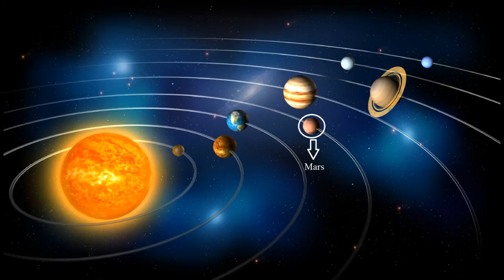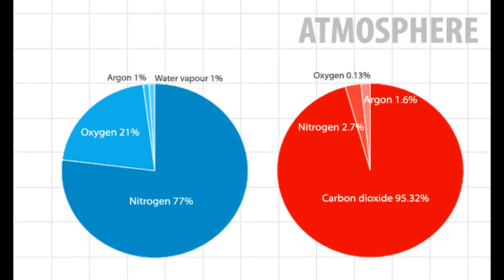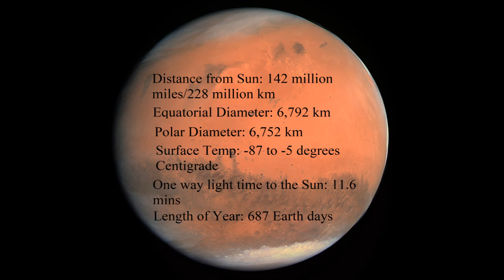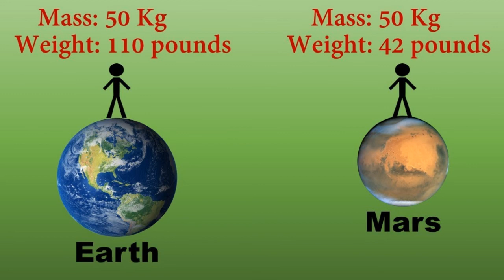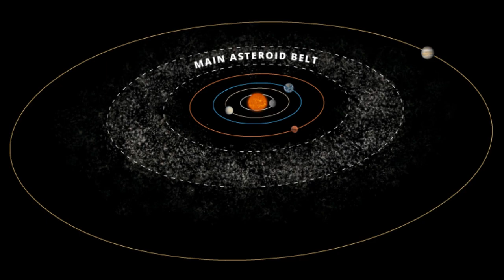Mars - The Red Planet of the Solar System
In this video, we are going to learn some of the very interesting and impressive facts about the planet, Mars.

Image Source:
NASA
Flickr
Getty